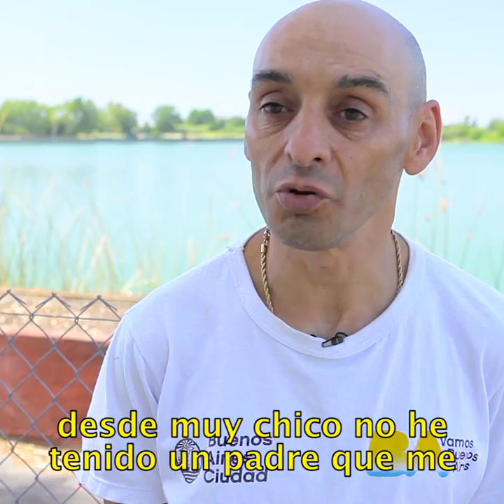Una historia que nos dejó ColoniasBA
Una de las tantas lindas historias que nos dejó ColoniasBA. Te presento a "El Tano".
Mirá lo que tiene para contarnos.